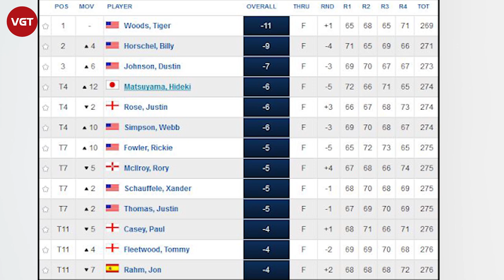“Siêu hổ” Tiger Woods thoát c.h.ế.t sau vụ lật xe kinh hoàng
Tay golf Tiger Woods đã phải nhập viện sau khi bị tai nạn xe hơi kinh hoàng ở Rancho Palos Verdes, Los Angeles, Mỹ. May mắn là anh chỉ bị đa chấn thương ở chân.